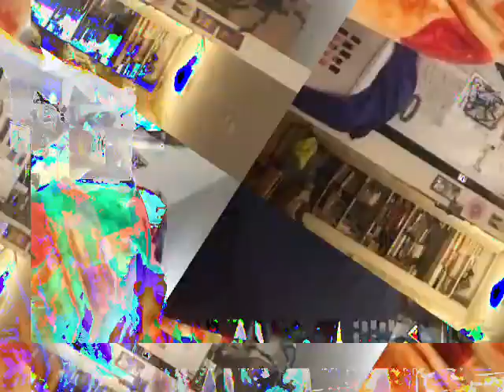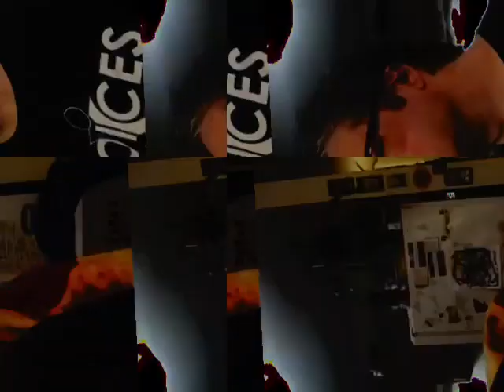[EPILEPSY WARNING] Movie 23 01 25 00h35m41s